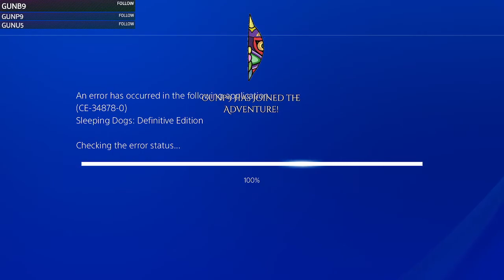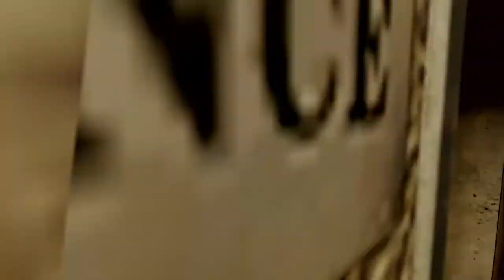Sleeping Dogs Episode 2: Fight Clubs and Under Cover Business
Diving deeper into the rabbit hole that is under cover cop business.